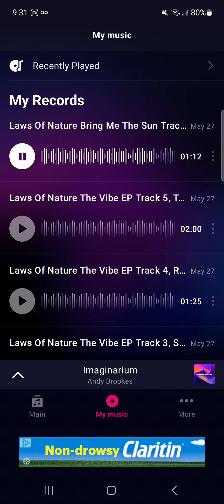Laws Of Nature Bring Me The Sun Track 11, Gettin' Funky (bonus)